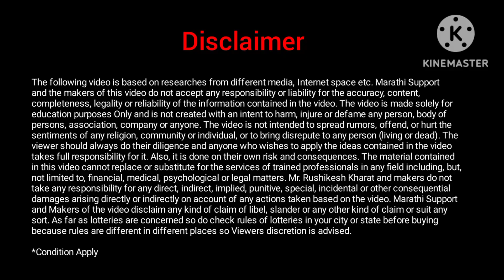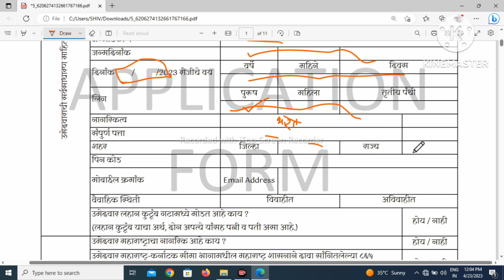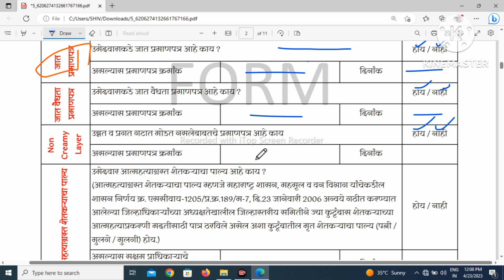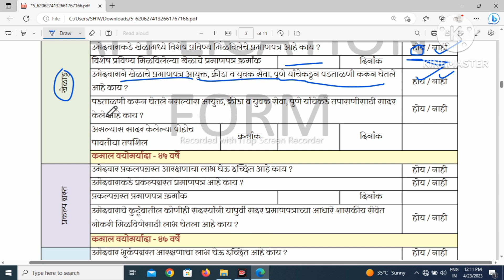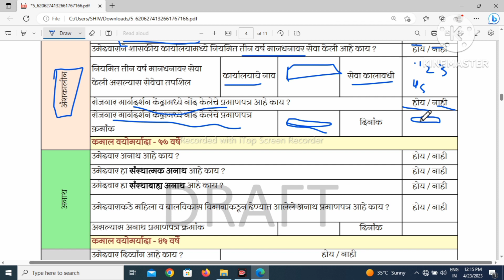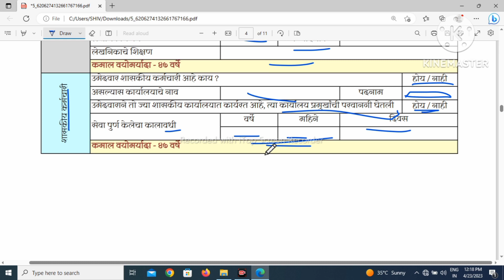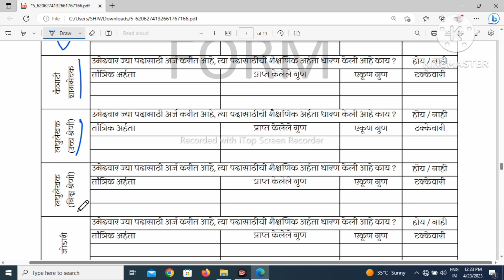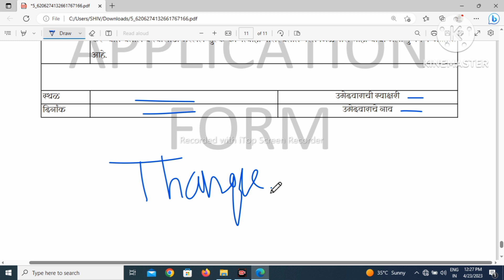जिल्हा परिषद भरती 2023 असा असणार अर्जाचा नमुना | Zilha Parishad Bharti 2023 Demo Form | ZP Bharti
Topics Covered :
zp bharti 2023
zilha parishad bharti
jilha Parishad Bharti
zp bharti letest update

जिल्हा परिषद माहिती
महाराष्ट्र जिल्हा परिषद भरती
जिल्हा परिषद सरळसेवा भरती शासननिर्णय
जिल्हा परिषद भरती 2022
जिल्हा परिषद भरती अपडेट

Video Topics :
00:00 - Introduction Of ZP Demo Form
01:00 - form demo